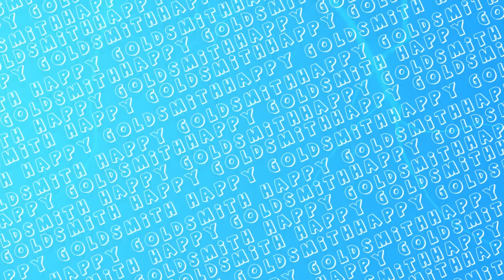La Leya Dragon 744 🐉 || No Man Land || FS22 || Happy Goldsmith